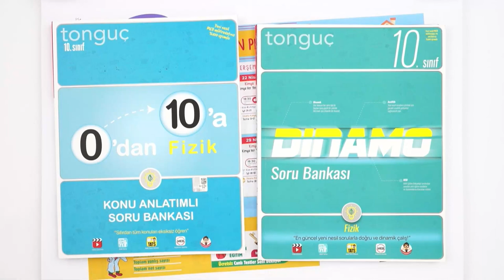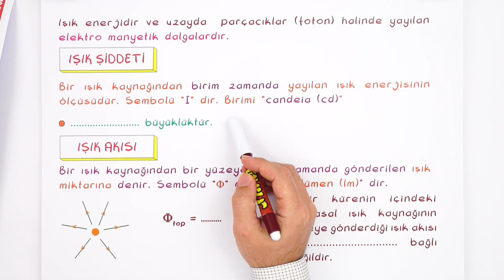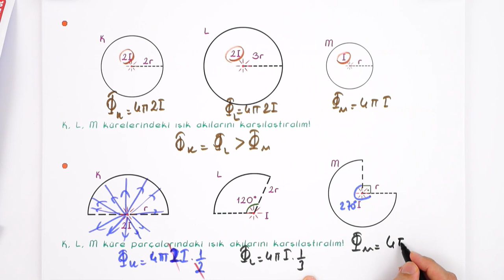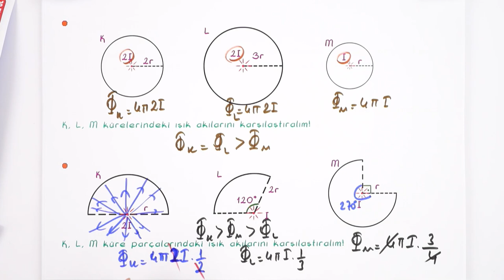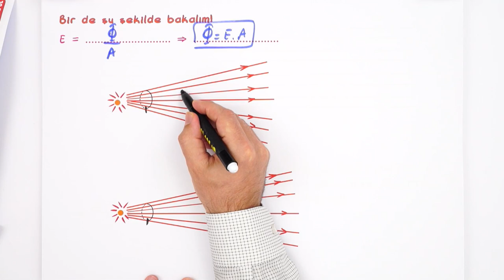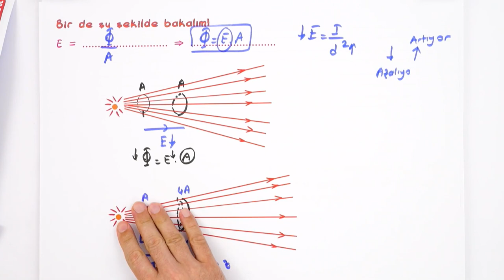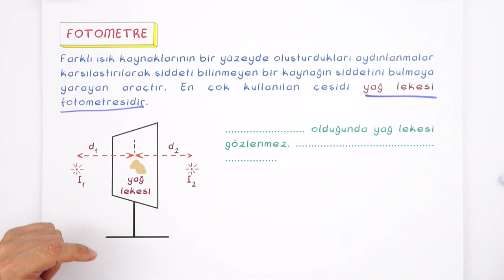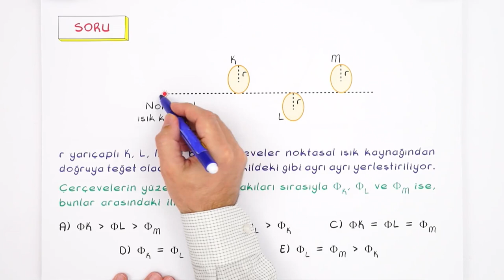Aydınlanma | 10. Sınıf Fizik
Fizik dersinde 'Aydınlanma" konusunu detaylı konu anlatımı ve yeni nesil soru çözümleri ile öğreniyoruz.